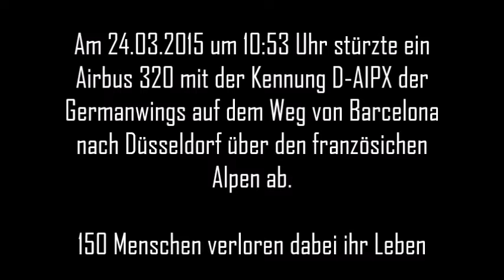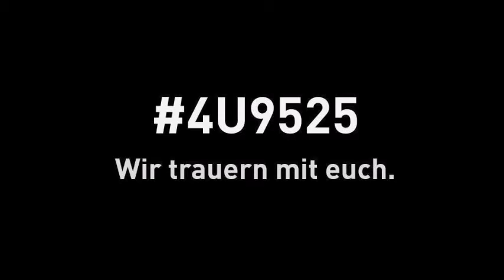R.I.P 4U 9525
Flughafenfreunde ZQW in Trauer